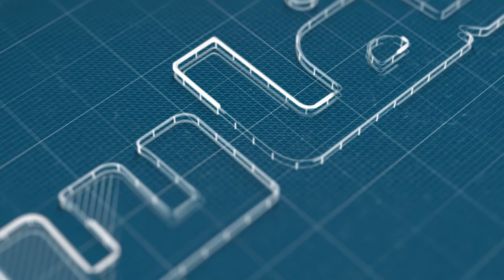الراضي: يجب مصاحبة القرار الوزاري بنقاشات عمومية